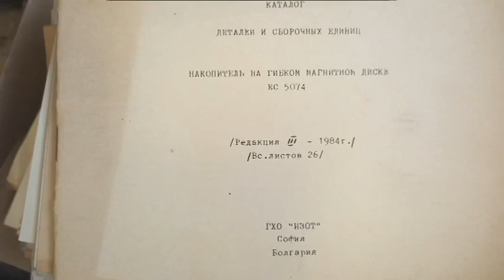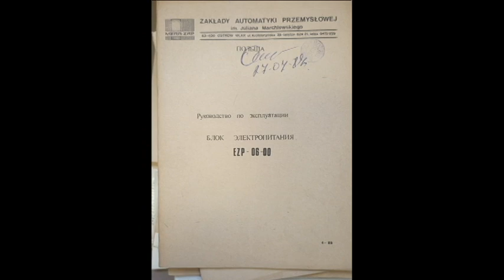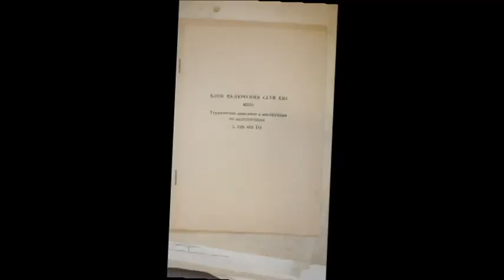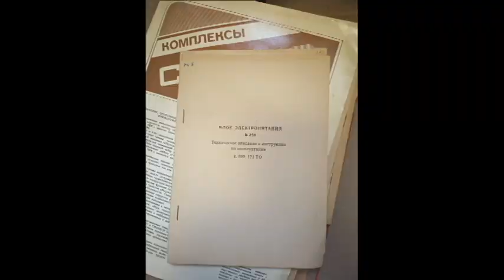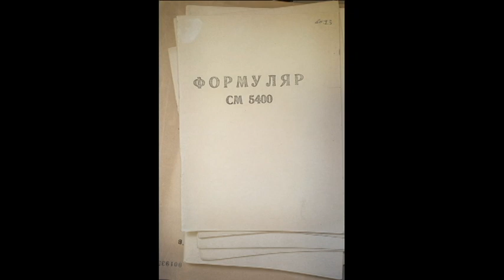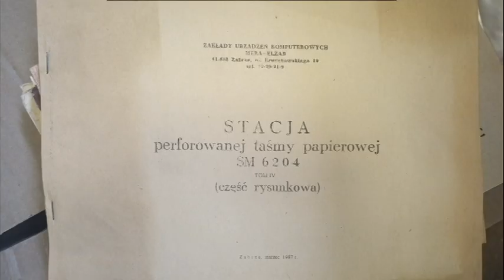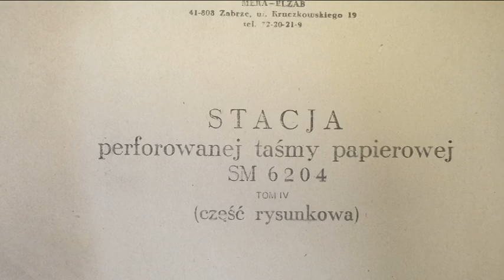СМ-1420. Комплект документации.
Управляющий вычислительный комплекс (УВК) СМ 1420 на базе мини-ЭВМ с интерфейсом «Общая шина» (ОШ) представляет собой агрегатную систему технических и программных средств СМ ЭВМ. В зависимости от назначения выпускаются семь типовых комплексов:

СМ 1420.01 и СМ 1420.02 предназначены для использования в системах автоматизации научно-технических, инженерных и экономических расчетов;

СМ 1420.04 одностоечный минимального состава предназначен для использования в измерительных и информационно-измерительных системах;

СМ 1420.03 и СМ 1420.10 предназначены для построения многотерминальных систем управления базами данных (СУБД) и создания сетей ЭВМ;

СМ 1420.08 используется в качестве ядра для построения автоматизированных рабочих мест конструкторов в машиностроении, радиоэлектронике, строительстве, в АСУ небольшими предприятиями;

СМ 1420.22 — двухмашинный функционально-распределенный комплекс повышенной надежности для использования в АСУ ответственными технологическими процессами, в АСУП, требующих круглосуточного надежного функционирования средств вычислительной техники.

Архитектурные особенности УВК СМ 1420 определяются параметрами процессора СМ 2420. Система команд включает в себя базовый набор команд (команды СМ-3), а также дополнительно 4 команды с фиксированной запятой, 46 команд с плавающей запятой, 2 команды диспетчера памяти, 7 команд общего применения и 1 команду диагностики. В комплексе реализован режим работы в реальном масштабе времени по временным меткам аппаратного таймера при частоте счетных импульсов 50+1 Гц. Оперативная память емкостью 124 Кслов конструктивно и функционально встроена в процессор; емкостью до 1920 Кслов — автономная. В автономной памяти предусмотрен блок преобразования адреса, обеспечивающий преобразование 18-разрядных адресов устройств прямого доступа в 22-разрядные адреса ОП.

В комплексе предусмотрены: диспетчер памяти, который преобразует 16-разрядные виртуальные адреса в 18-разрядные адреса ОШ и встроенной памяти или в 22-разрядные адреса автономной памяти, обеспечивает автоматическое распределение памяти и защиту памяти от несанкционированного доступа; система контроля, осуществляющая контроль хранения информации во встроенной или автономной оперативной памяти с исправлением одиночных и обнаружением двойных ошибок, контроль по паритету микрокоманд в памяти микрокоманд процессора; микропрограммная и программная система диагностики процессора и оперативной памяти.

Комплексы состоят из набора функционально и конструктивно законченных устройств и блоков, выполненных на базе унифицированных конструктивных элементов.